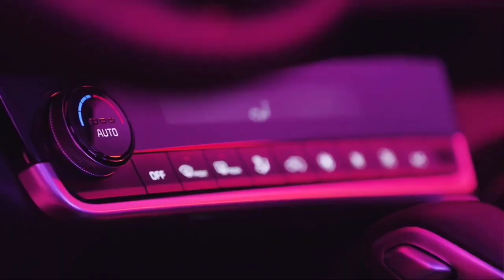GET READY! 2021 Kia Seltos is coming | New Gravity Edition | Panoramic Sunroof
Kia motors is gearing up to launch "Gravity Edition" of It's popular SUV Seltos in India
First teaser has been released ahead of launch
Gravity Edition comes with All new Grille, 18-inch dual tone alloy wheels & grey interiors
New Blue Colour is also on offer with this new edition
Along with the launch of Gravity Edition, ongoing model of Seltos will also be updated
2021 Seltos is likely to get panoramic sunroof like it's sibling Hyundai Creta